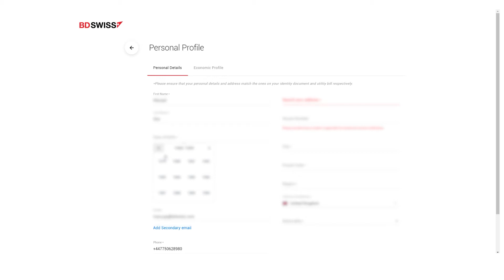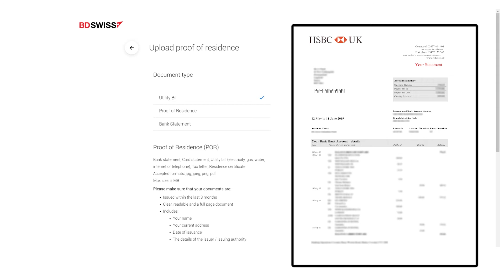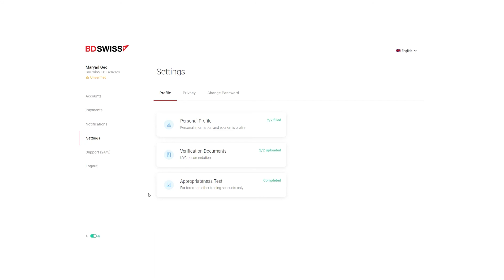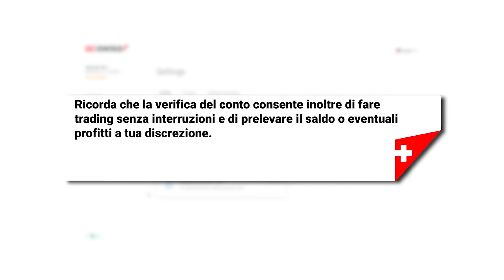Come Caricare I Tuoi Documenti Personali E Verificare Il Conto | BDSwiss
Rimani aggiornato sui mercati ed entra in un ambiente di trading competitivo registrandoti su BDSwiss qui

Informativa sul rischio: Il 72.5% dei conti di investitori al dettaglio perde denaro facendo trading con i CFD con questo fornitore. Valuta se comprendi come funzionano i CFD e se puoi permetterti di sostenere l’elevato rischio di perdere denaro.